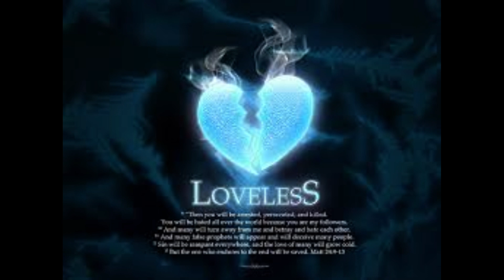Barbarella -David Bowie inspired-(original song)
I hope that you enjoy this cool song that I could picture David Bowie singing. My twisted sense of humor about finding love in a loveless world.